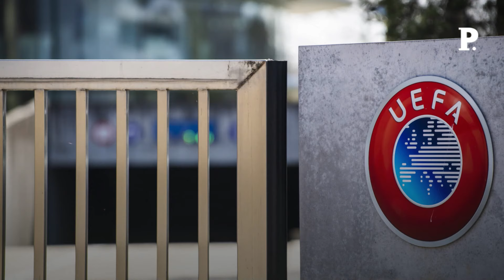Pourquoi l’Euro à 24 est une monumentale erreur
L’Euro débute ce vendredi avec le match d’ouverture entre l’Allemagne et l’Écosse à 21 heures et, pour la troisième édition d’affilée, cette compétition se jouera à 24 équipes. Si certains s’en réjouissent avec la possibilité de voir plus de matchs et plus d’équipes participer à la fête, d’autres trouvent que le championnat d’Europe perd de son prestige avec ce format. Si c’est une aubaine financière pour l’UEFA (billetterie, droits télé, sponsoring), cela participe au rallongement des compétitions et des calendriers. Retrouvez-nous sur : - Youtube - Facebook - Twitter - Instagram - Tik Tok - LinkedIn